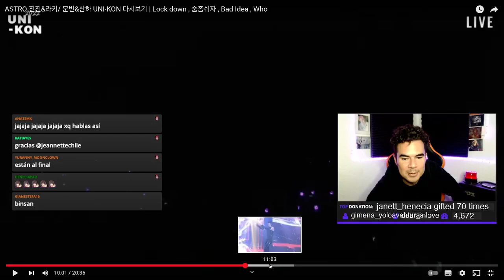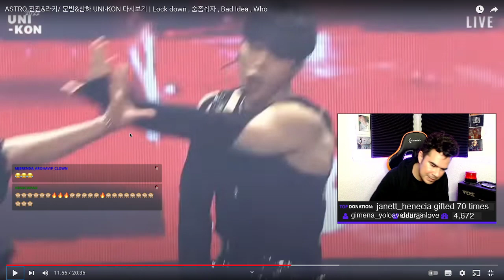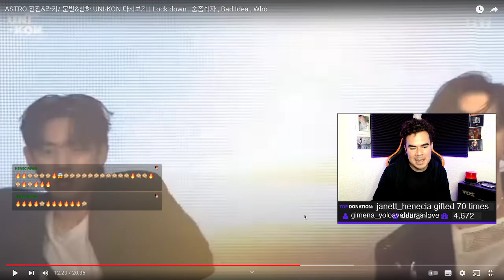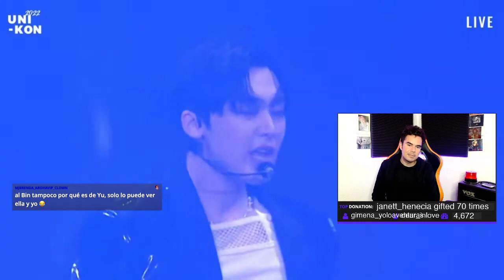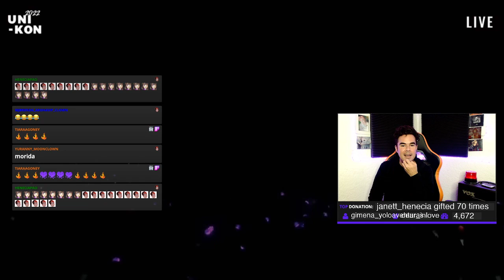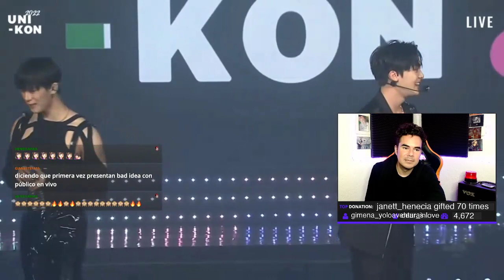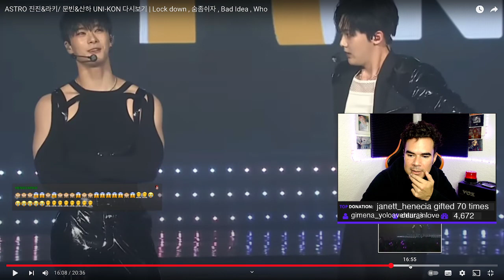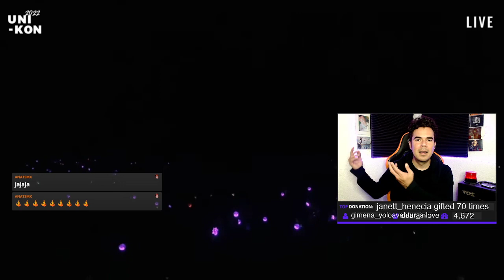Yezka Reacciona a ASTRO - Bad Idea & Who (Moonbin x Sanha)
Pide tu canción favorita y yo la analizo